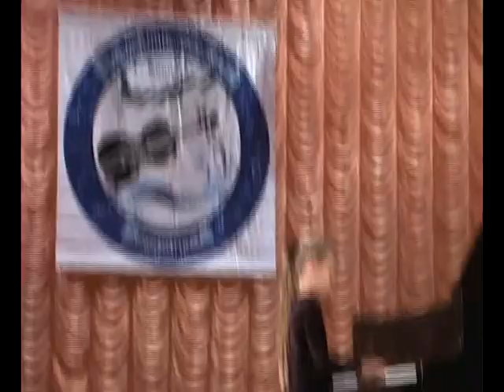1 Азарова Вероника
Международный конкурс «Подільський водограй», г.Винница, 2013г. Категория «А» (до 9-ти лет).
ДМШ №2 г.Винница, преподаватель Белова Наталья Васильевна.
О. Спилиотти: "Гуцулята";  Ф.Шопен: Вальс ор.70 №2